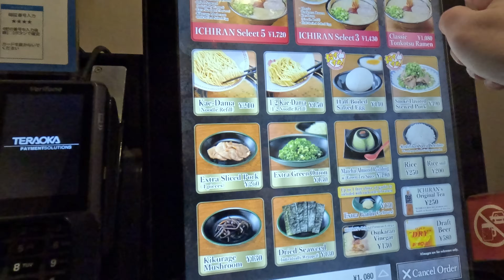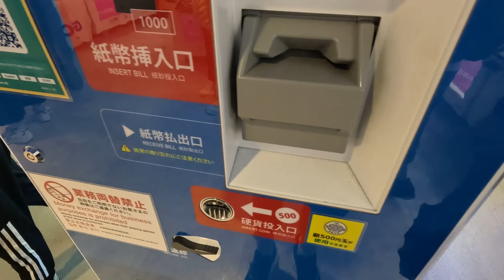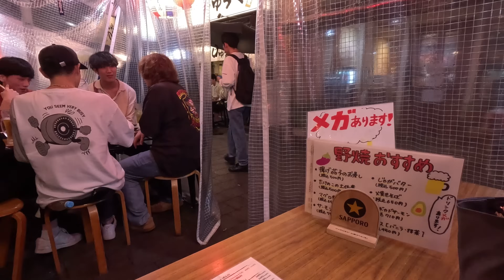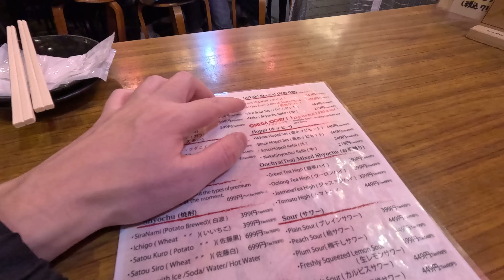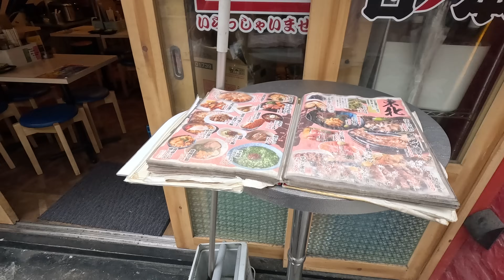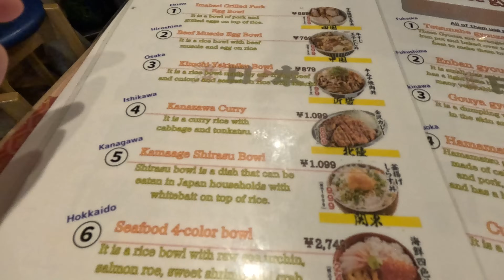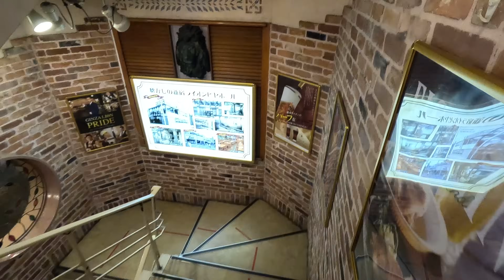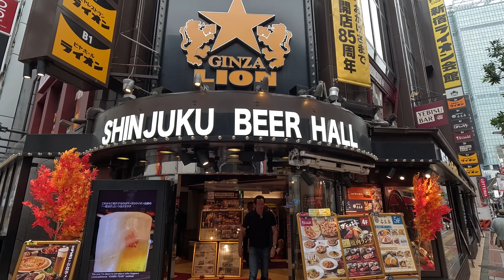How to Spend the PERFECT Birthday in Tokyo, Japan 🇯🇵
How to Plan the Perfect Trip to Tokyo, Japan 🇯🇵

My Camera
My Tripod
My Backpack